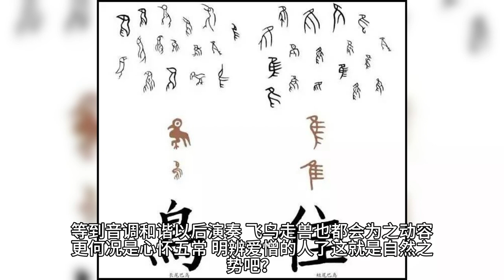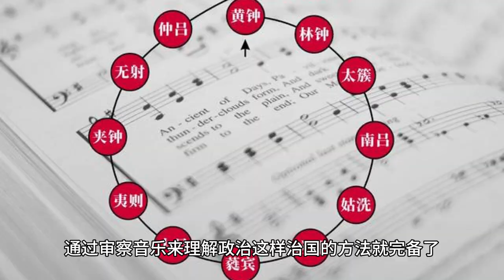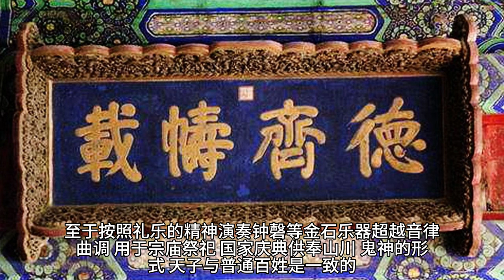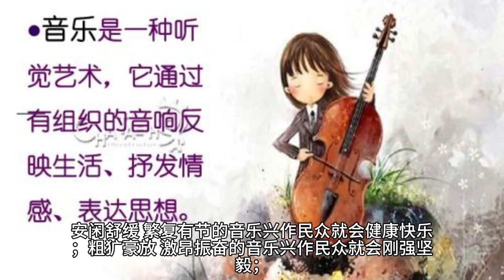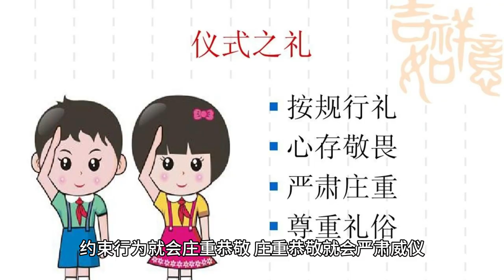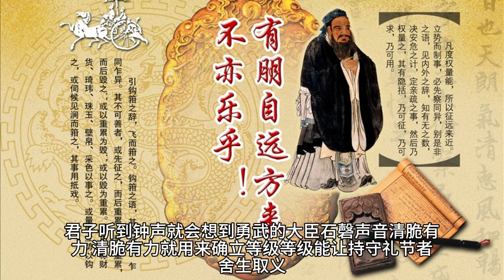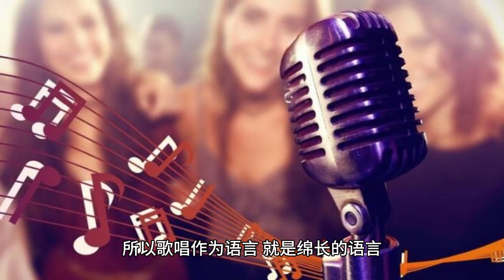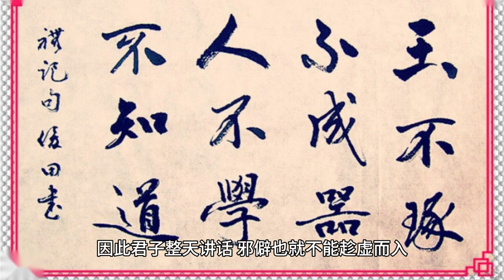史记乐书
乐书出自《史记》。而《史记》是我国第一部纪传体通史，内容包括：十二本纪、十表、八书、三十世家、七十列传，共一百三十篇，但是很可惜其中有部分内容已经散失。而我们现在所看到的《史记·乐书》乃是后人从中补充进来的。虽然前后内容有所不同，但是音乐思想与司马迁还是比较符合。《史记·乐书》深入地阐述了“礼”、“乐”的区别以及二者的社会功能。